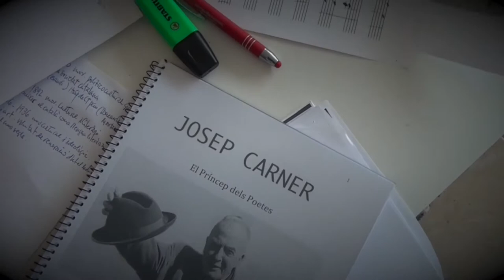[Càpsules poètiques 2020] Bàrbara Granados i Anna Güell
Bàrbara Granados i Anna Güell interpreten "El príncep dels poetes", de Josep Carner